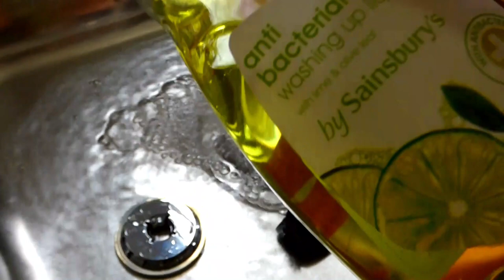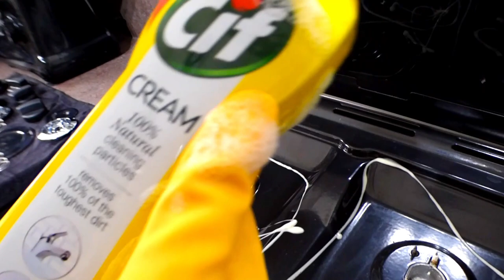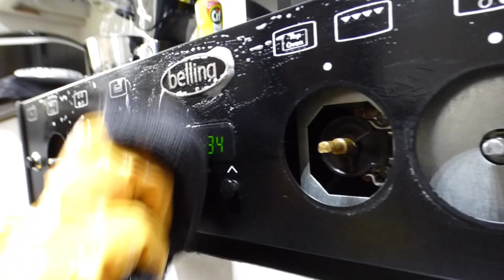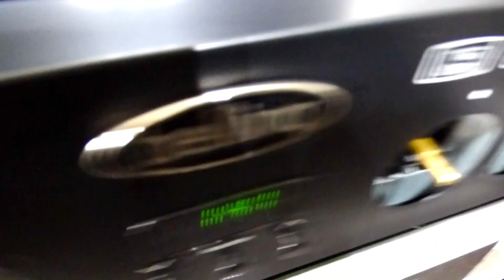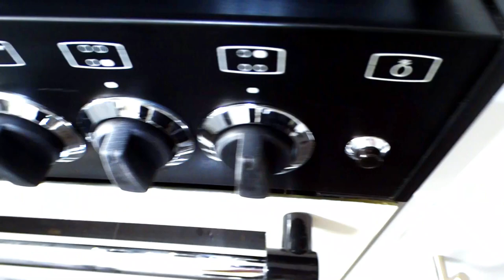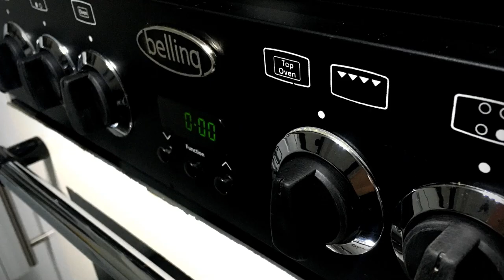30 Days of Cleaning with Hayley (Day 25) | DEEP OVEN CLEAN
Day 25 - Cleaning Your Oven (How To Clean Your Oven)

Today on Day 25 of 30 Days of Cleaning with Hayley,  we will be cleaning our Ovens, A must cleaning job to take on during our 30 days, and whilst one of the more demanding cleaning tasks of my 30-day cleaning schedule, it is also one of the most satisfying and needed cleaning task to keep on top of.

I will be going through all the cleaning steps to keeping your Oven working perfectly, looking clean and sparkly.

Welcome! Thank you for joining me for Day 25 of the 30 Days Of Cleaning with Hayley

I hope that this 30-day cleaning and organising challenge will allow you to firstly live in a peaceful, clean and calm environment but also feel the weight lift off your shoulders and bring a small amount of sunshine and joy into your life.

Do this for YOU!

↠ videos & playlists you DON'T want to miss ↞

Hayley As Seen On Channel 4 -  Obsessive Compulsive Cleaners Season 1- 7, ITV's This Morning.